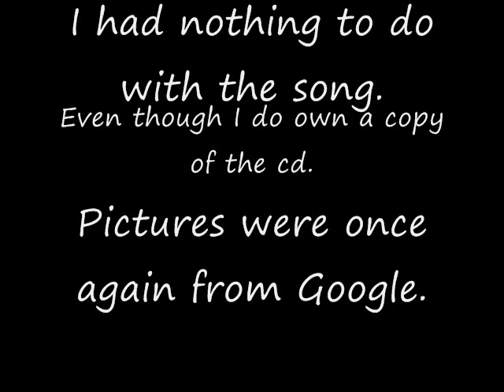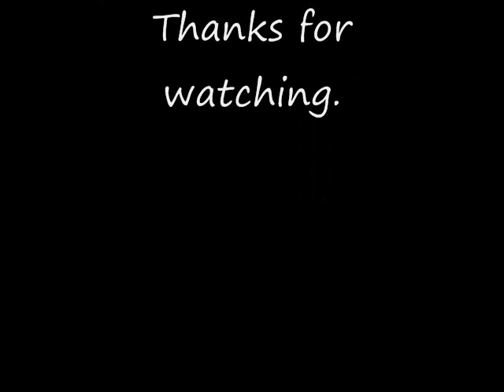Classics in the barn and field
Another slide show I threw together using pics from google. And Jamey Johnson's and Mercury Records song That Lonesome Song. In which I own a copy of the CD. I do not know where these cars are.